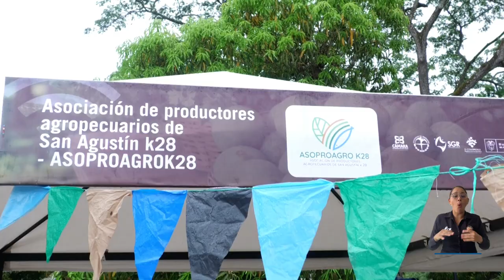Magdalena Tierra de Agricultores llegó a Guamal para generar oportunidades de crecimiento económico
El apoyo de la Universidad del Magdalena y la Cámara de Comercio de Santa Marta para el Magdalena ha sido clave para que los pequeños productores del Departamento den a conocer sus productos, a través de las ferias agrícolas ‘Magdalena Tierra de Agricultores’. Te contamos sobre la jornada donde campesinos del municipio de Guamal comercializaron lo cultivado en sus parcelas.